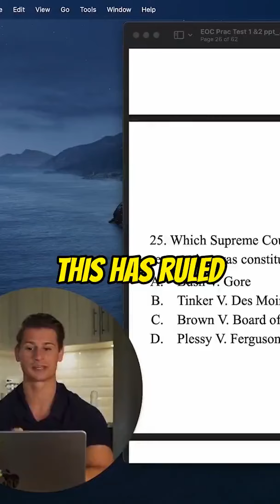🤬 Segregation LEGAL in the US? (Plessy V. Ferguson EXPLAINED!)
Plessy v. Ferguson EXPLAINED!
Civics EOC Review!
Plessy v. Ferguson was a landmark United States Supreme Court case in 1896. It upheld the constitutionality of racial segregation laws, establishing the "separate but equal" doctrine. This decision allowed for racially segregated facilities and services as long as they were deemed equal. It had a significant impact on racial segregation in the United States and was eventually overturned by the Brown v. Board of Education case in 1954.